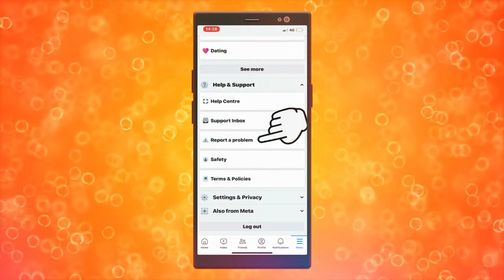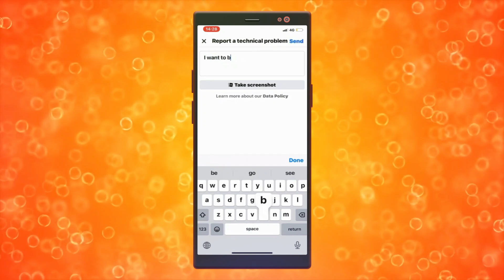Cómo encontrar listados eliminados en Facebook Marketplace (FÁCIL 2024)